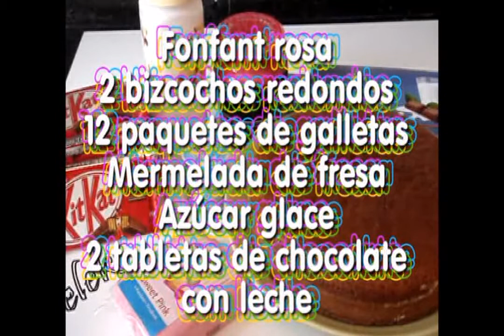alberca xvid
Un año más... Pasa sin casi darnos cuenta... La vida va pasando poco a poco y llega un día en que recordamos el momento en que comenzó un largo camino: en este caso, el matrimonio. Ya son 22 añitos, no es fácil ni sencillo una relación tan especial y complicada a la vez. Año tras año que vamos sumando un nuevo reto vamos superando. Así debe ser cada nuevo aniversario: llenos de amor y felicidad, vamos rompiendo records, alcanzando metas, rompiendo barreras...Así seguiremos por muy cabezota que seas. Te quiero hasta el infinito y más allá.
Si queréis ver más recetas de postres os invito a que visitéis mi blog. elhornodemelek.blockspot.com y también ya está a la venta el libro del horno de Melek (postres para realizar en familia).